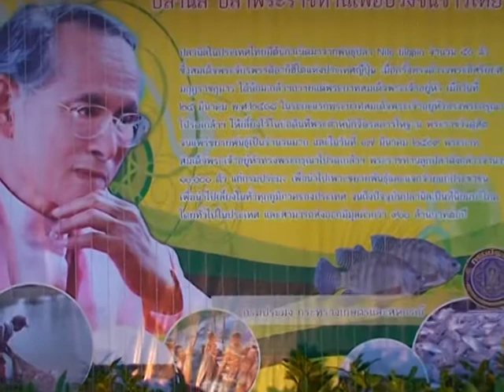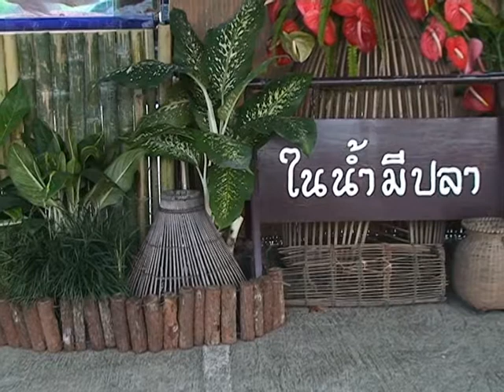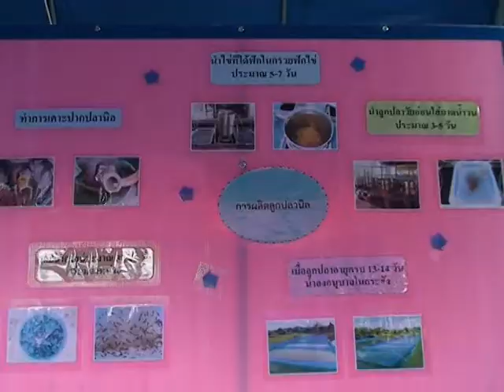11 ก ค 55 เทศกาลกินปลานิล 2555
สำนักงานประมง จังหวัดลำปาง จัดงานเทศกาลกินปลานิล ครั้งที่10 ประจำปี 2555 ณ บริเวณตลาดเทศบาล4 (ตรงข้ามห้างสรรพสินค้าบิ๊กซีลำปาง) อ.เมือง จ.ลำปาง โดยมี นายธวัชชัย  เทอดเผ่าไทย ผู้ว่าราชการจังหวัดลำปาง  เป็นประธานเปิดงาน และมีผู้บริหาร จากองค์กรหน่วยงานทั้งภาครัฐ-เอกชน องค์กรปกครองส่วนท้องถิ่น หัวหน้าส่วนราชการ นักเรียน นักศึกษา ร่วมงานเป็นจำนวนมาก
สำนักงานประมงจังหวัดลำปาง ได้จัดงานเทศกาลกินปลานิลในครั้งนี้ขึ้น  เพื่อเป็นการเฉลิมพระเกียรติพระบาทสมเด็จพระเจ้าอยู่หัวภูมิพลอดุลยเดช มหาราช เนื่องในโอกาสปีมหามงคลเฉลิมพระชนมพรรษา 85 พรรษา 5 ธันวาคม 2555  และเพื่อเผยแพร่พระมหากรุณาธิคุณของพระองค์ท่าน ที่ทรงมีต่อการประมงกับปวงชนชาวไทย ในการพระราชทานพันธุ์ปลานิลให้แก่กรมประมง นำไปเพาะขยายพันธุ์และแจกจ่ายให้กับประชาชนทั่วทุกภูมิภาคของประเทศ ทำให้ประชาชนได้มีปลาไว้เลี้ยง ขยายพันธ์ เพื่อเป็นอาหารไว้บริโภคในครอบครัว ตลอดจนเพื่อทำการจำหน่าย เกิดเป็นอาชีพ สร้างงาน สร้างเงิน สร้างรายได้ ให้แก่ครัวเรือน  ซึ่งการจัดงานดังกล่าวยังเป็นการประชาสัมพันธ์ เชิญชวนให้พี่น้องประชาชน หันมาบริโภคปลาเพิ่มมากขึ้น โดยเฉพาะปลานิล ซึ่งจะช่วยกระตุ้นเศรษฐกิจ และยังเป็นการส่งเสริมการท่องเที่ยวใน จังหวัดลำปาง ด้วย  โดยภายในงานได้จัดให้มีกิจกรรมอย่างหลากหลาย ทั้งนิทรรศการของหน่วยงานกรมประมง หน่วยงานในสังกัดกระทรวงเกษตรและสหกรณ์ หน่วยงานรัฐวิสาหกิจและภาคเอกชน นอกจากนี้ยังมีการแข่งขันวาดภาพระบายสีของนักเรียน-นักศึกษา  การแข่งขันทำลาบปลานิล  การแข่งขันจับปลา  การแข่งขันกินปลานิล  ตลอดจนได้มีการจัดจำหน่ายปลาสด และสินค้าเกษตรปลอดสารพิษ ให้แก่ประชาชนที่มาเที่ยวในงาน อีกด้วย